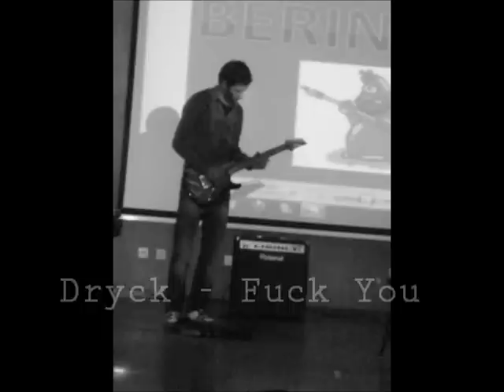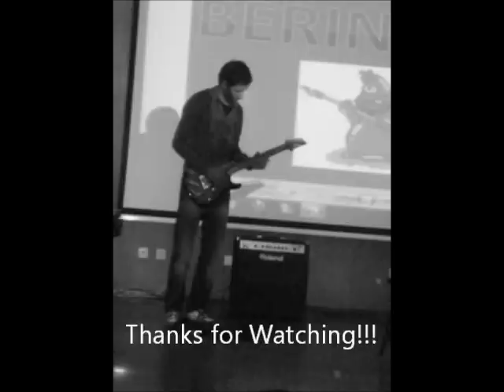Adriano Pereira - Fuck You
Music made by Adriano Pereira.. Only he knows the mean of the title.. Keep Rocking \m/